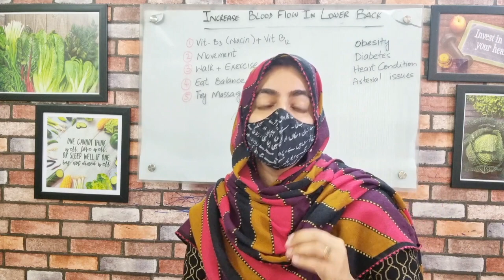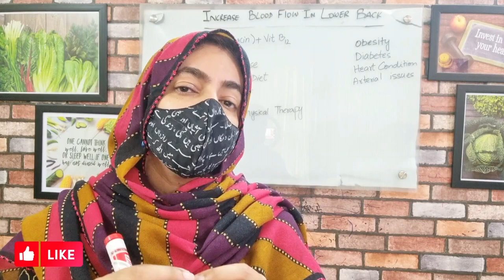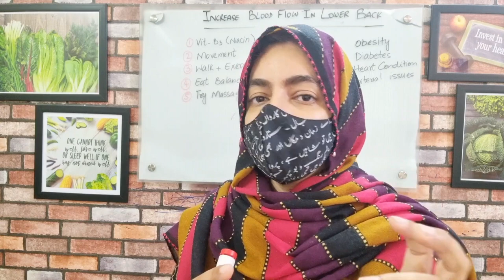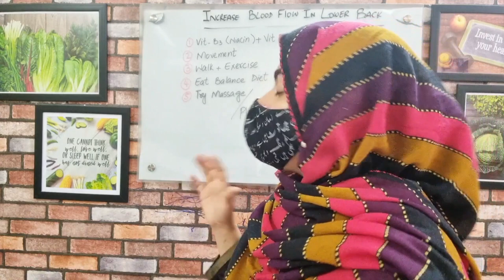How to increase blood flow in the lower back | Improve Blood Flow InThe Body In Just 3 Days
You know it. You’ve felt it. You’ve dealt with it. Low back pain can be a real downer, whether you’re feeling it when you’re sitting, standing, or moving around.

Because most lower back pain is non-specific, the best way to prevent it and work on it is to improve your spine’s stability and functional mobility. Here are the 5 most significant things you can do.

as @midhat_nutrihealth. Install the app to follow my photos and videos.

We help our visitors to reach their Health, Fitness  and Appearance Goals through right information, nutrition and dietary supplements.

My name is Midhat Maqsood. I'm certified dietary supplement expert, Nutritionist and Doctor of Naturopathy. For health related queries and consultancy services my WhatsApp number is 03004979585.